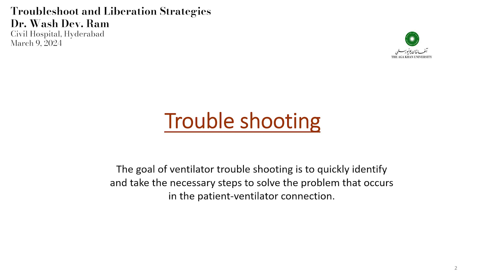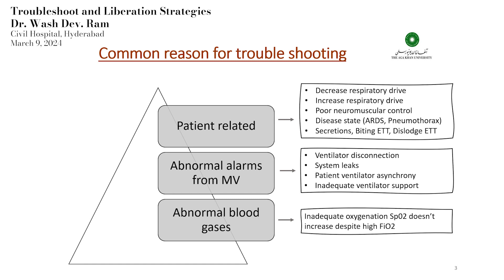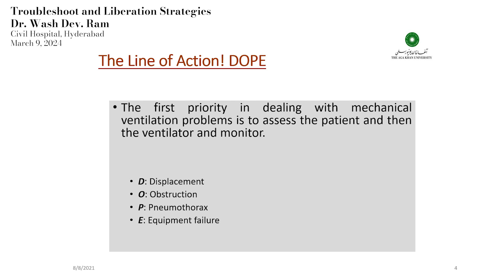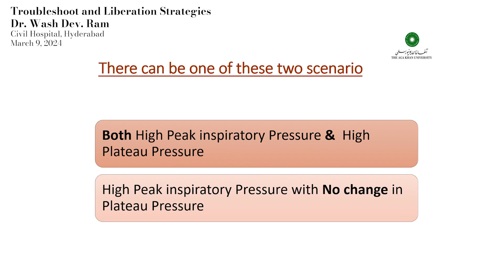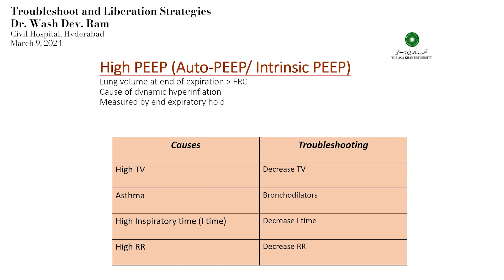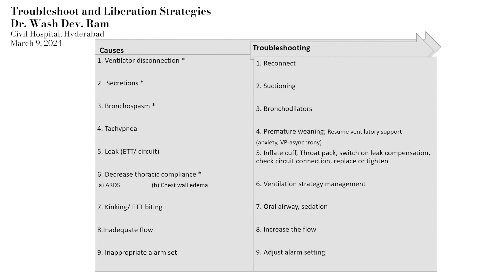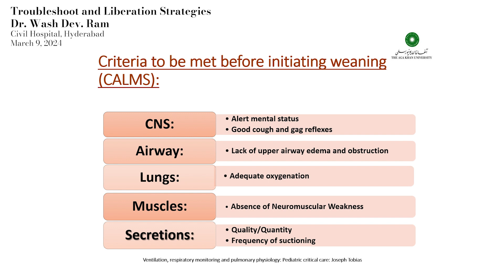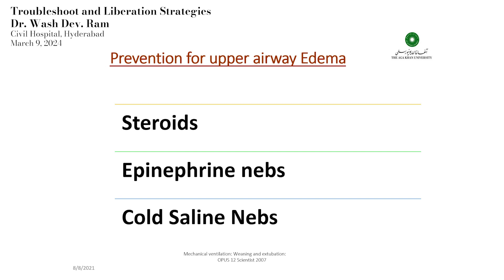Paediatric Ventilator Troubleshoot and Liberation Strategies | Dr Sidra Khan | AKU Paediatrics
Dr Sidra Khan's presentation on Paediatric ventilator troubleshoot and liberation strategies at Civil Hospital, Hyderabad on March 9, 2024